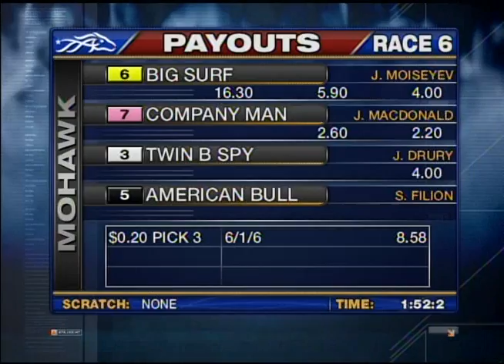Mohawk, Sbred, June 10, 2014 Race 6